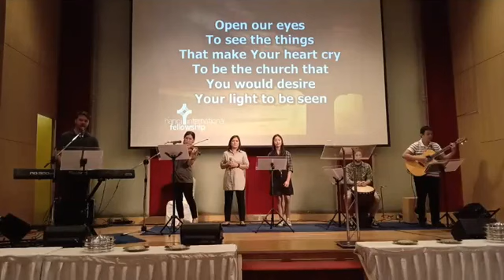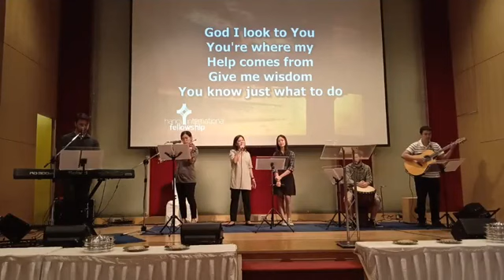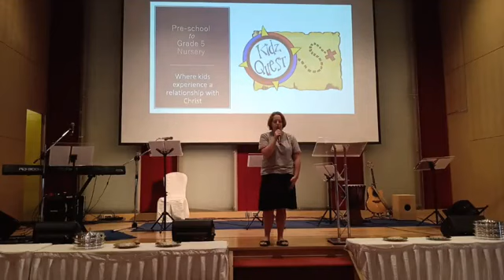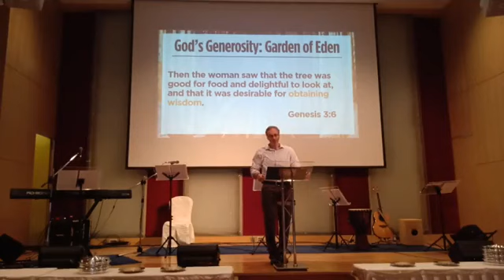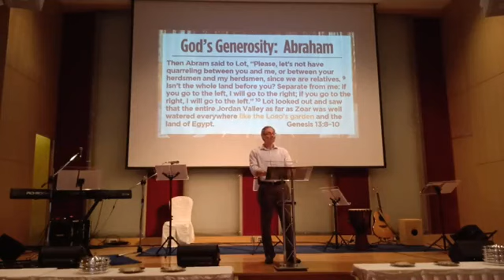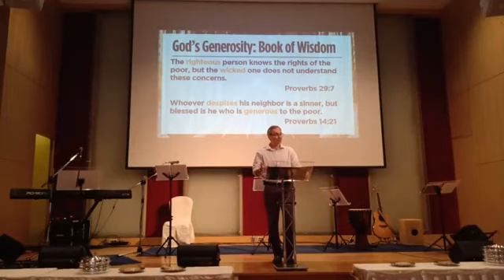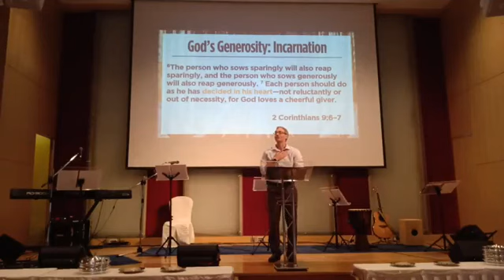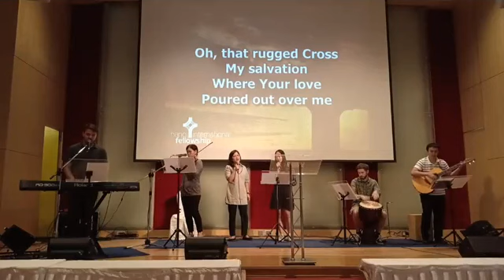01 SEPTEMBER - HIF WESTLAKE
01 SEPTEMBER - HIF WESTLAKE